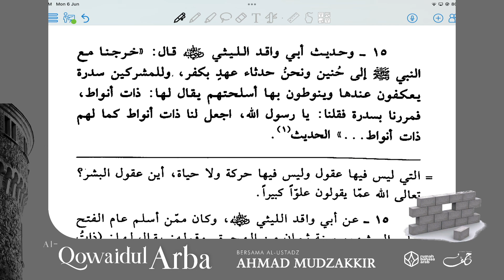NgajiKitab | Qowaidul Arba | Episode 11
Program intensif Idad Lughowy membahas Tauhid dari kitab Qowaidul Arba yang diselenggarakan setiap hari Senin - Kamis pukul 11.20 WITA

Dengan menyalurkan donasi anda sekecil apapun ke rekening:
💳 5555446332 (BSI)